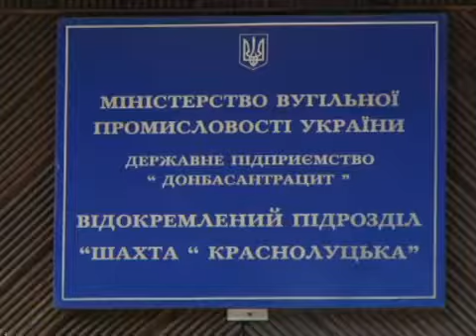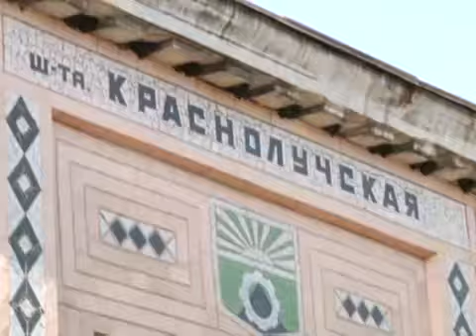ТРК "Луч" Ирина Куйбеда - Сюжет (29.07.10)